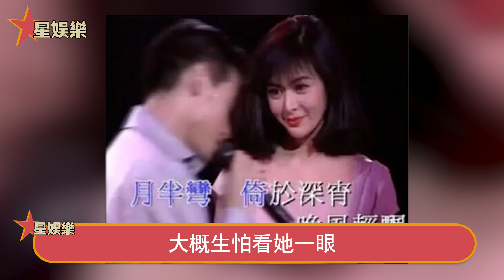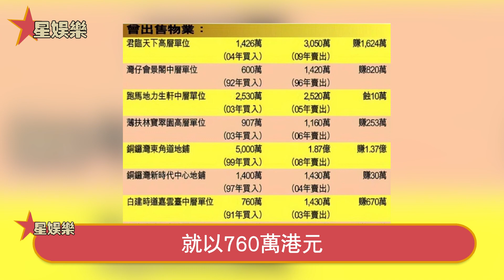不藏了！關之琳看淡感情慾孤獨終老，百億財產繼承人首次曝光，萬萬沒想到竟然和他長得那麼像……難怪甘比恨她恨得咬牙切齒！星娛樂#